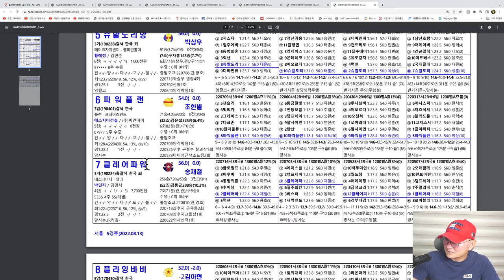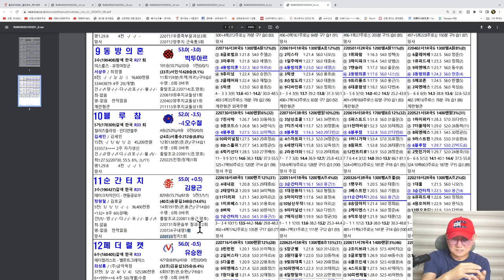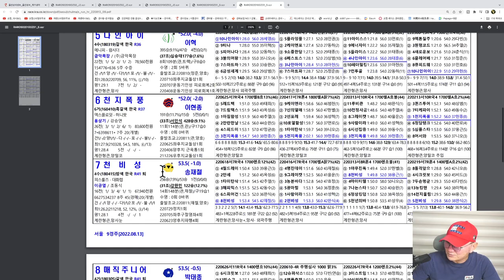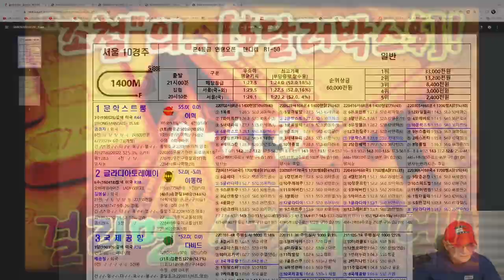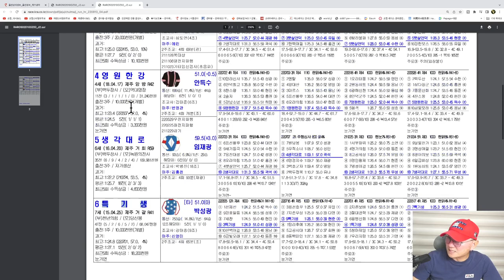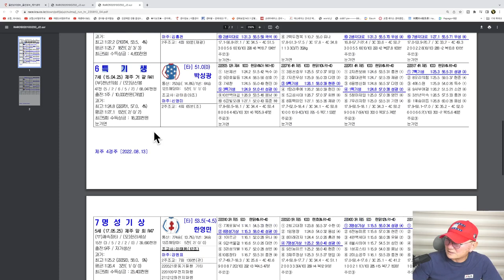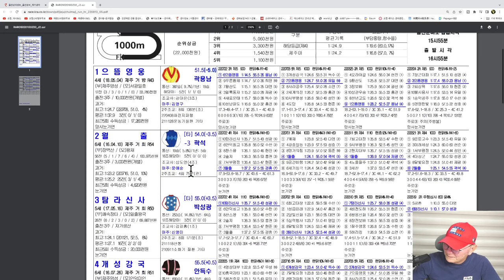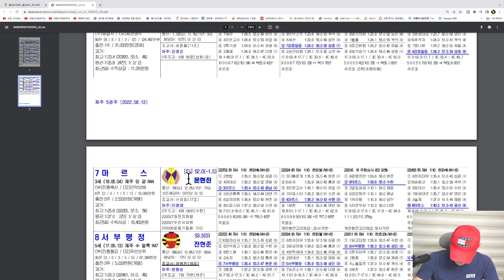[경마] 조철스타일 경마/ [8/13/토요] 실전베팅 / 징검다리 UCC